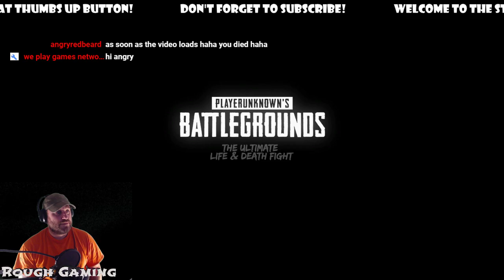🔥PUBG XBOX LIVE 💯 XBOX ONE X NOOB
With the release of PUBG on Xbox One it is time to get the hype train officially rolling and see how this huge hit for PC translates over to console.

-RoughNeck2C